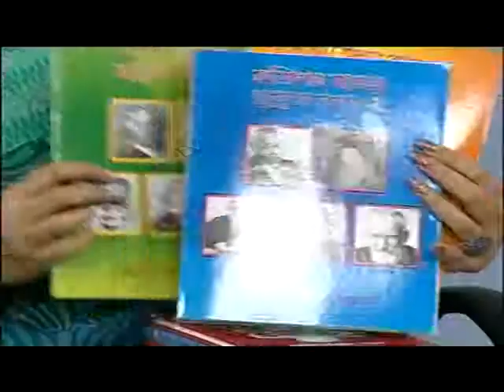Interview with channel i, Rehana Ashequr Rahman and H. N. Ashequr Rahman (Part 1)